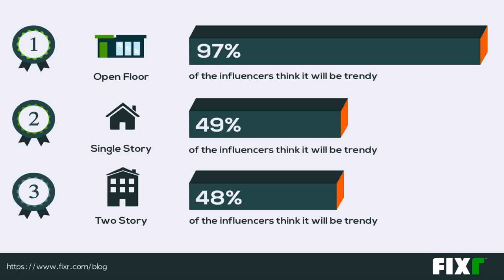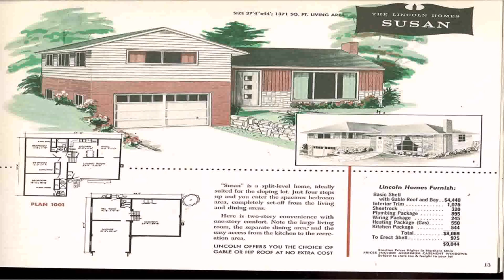Open Floor Plans For Split Level Homes (see description)